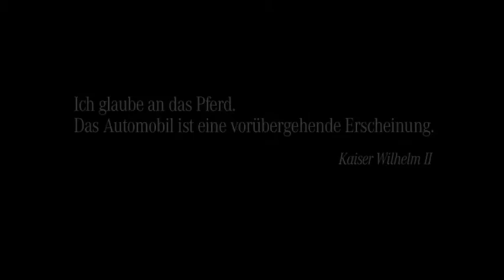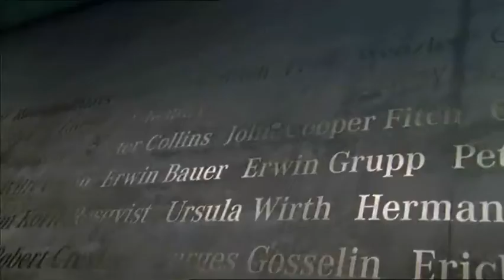Mercedes 125! MB Museum. Tradition